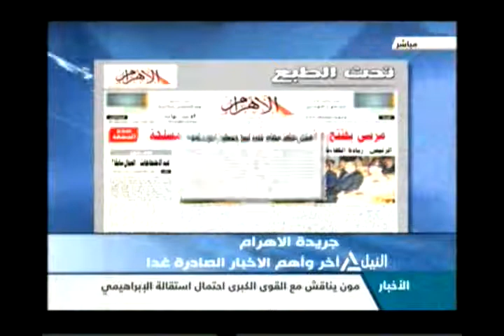تحت الطبع 02-05-2013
تحت الطبع
قراءة فى عناوين الصحف الصادرة غدا
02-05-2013